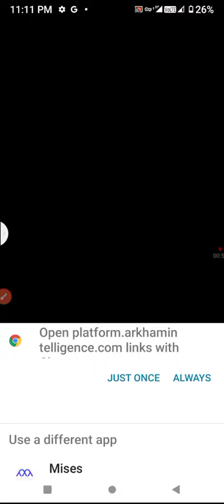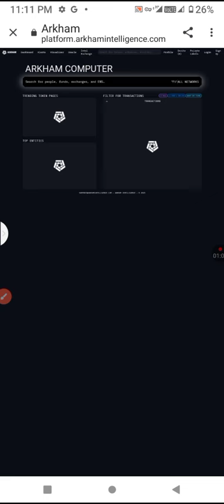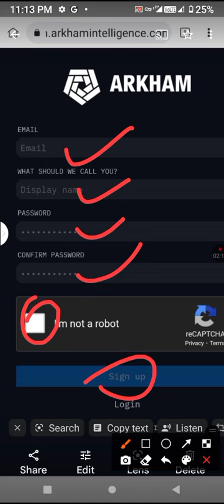Arkm airdrop সবাই কে ১০০ ডলার পেমেন্ট করবে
সবাই দুরুতো কাজটি করে রাখেন